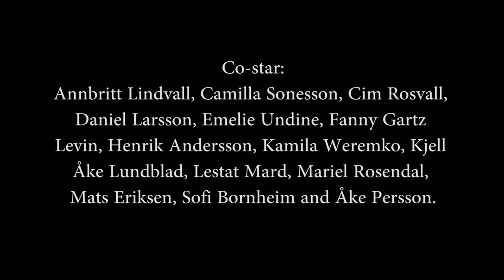Louis Vierne Organ Symphony No 1 Finale, Ulla Olsson, organ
Ulla Olsson - organ

Andreas Paulsson - photo

This video is recorded at Marsvinsholm in Sweden. The sound comes from the organ at Sankt John 's church in Malmö, Sweden.